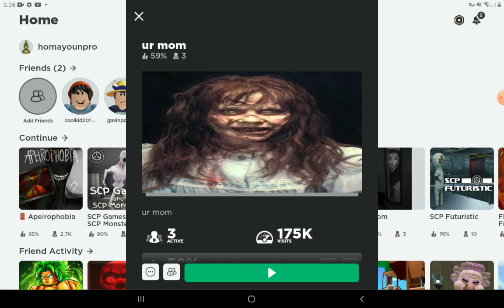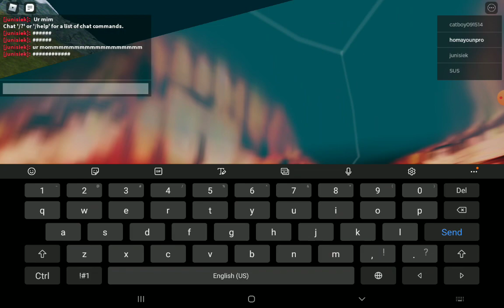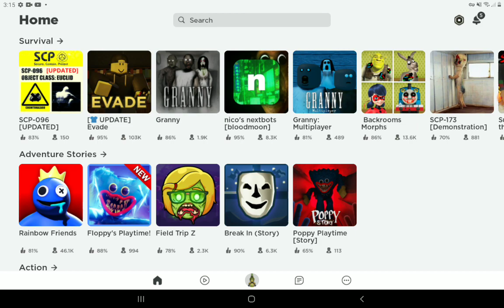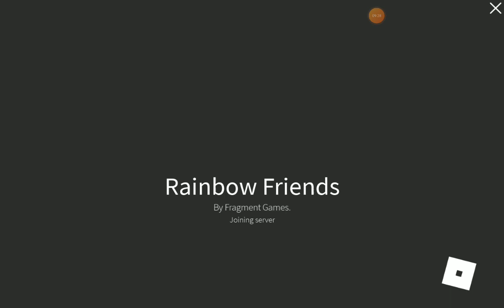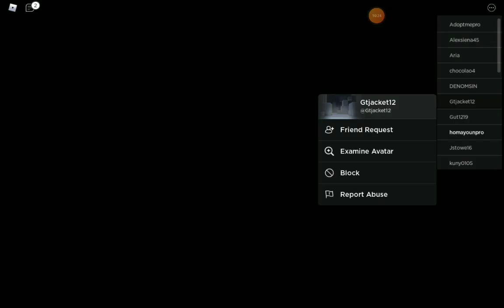I will be playing some scary and cool games